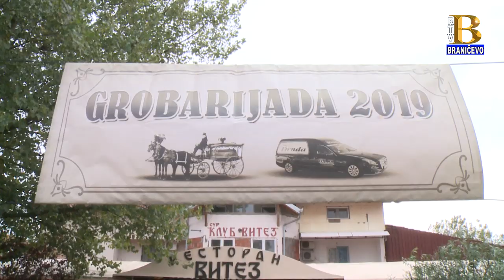10. Grobarijada u Požarevcu 4.11.2019. (RTV Braničevo)